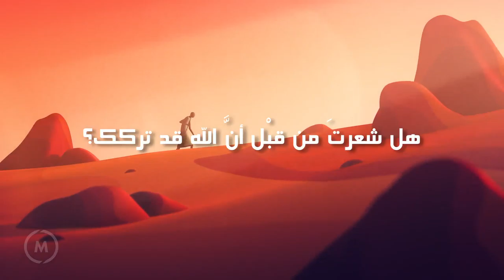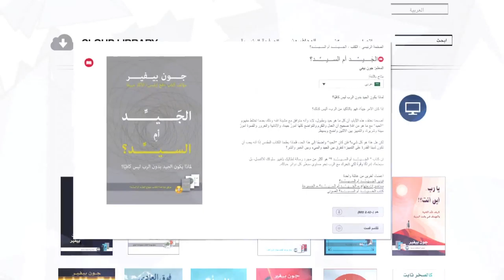فيديو يا رب.. أين أنت؟!, God Where are You Video 11 Arabic, الله اين انت فيديو 11 عربي